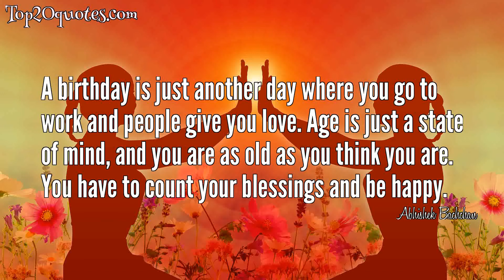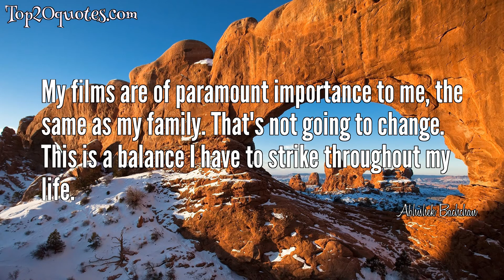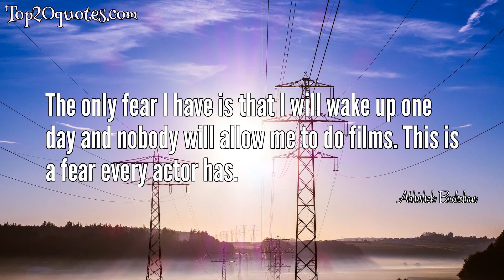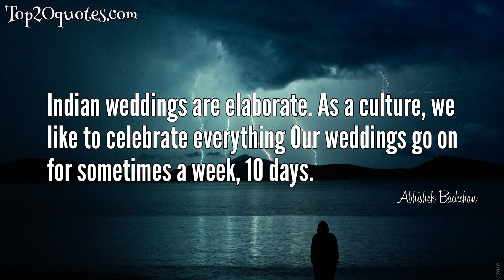💡 Top 20 Quotes of Abhishek Bachchan - Film actor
Top 20 Quotes of Abhishek Bachchan:
 ● A birthday is just another day where you go to work and people give you love. Age is just a state of mind, and you are as old as you think you are. You have to count your blessings and be happy.
 ● Whatever you do, do it from the heart
 ● Every actor has his own identity. I don't aspire to be Bond. My quest is to do something new, something
different.
 ● Just because I don't show six-pack abs doesn't mean that I don't have them.
 ● I don't believe in asking God for anything. If I am worthy, He will give it to me. I think we should earn his blessings; I have never believed in mannats.
 ● Critics have a job to do. They do not criticize you without reason.
 ● I'm an actor, paid to act. I don't bring personal problems to the sets. Dad taught me that.
 ● A successful film is a good film, and a non-successful film is a bad film. It's as simple as that.
 ● My daughter is not an object to flash around or a prized item to put on display.
 ● Every film for every actor is a make-or-break film. I believe every film has the power to break you or make you. So, an actor will treat every film like his last film. That's the way we need to work, and that's the way you can drum up that passion needed to do good work.
 ● My films are of paramount importance to me, the same as my family. That's not going to change. This is a balance I have to strike throughout my life.
 ● The best gift for an actor is the love of the fans. Many make sweet cards, write letters and even come and meet me wherever I am in India. The love and blessings of your elders is also always cherished, but the extra mile that the fans go to is memorable.
 ● I am a sports enthusiast, and if given an opportunity, I want to be a sportsman, even today. I want to promote the sport that is indigenous to India. Kabaddi is a matter of national pride. Why can't cricket, hockey, football and kabaddi be given equal platforms and co-exist? I believe that can happen.
 ● There is one common thing in superstars - enthusiasm and humility towards their work. Off sets, they are big stars for others, and they carry themselves the way they want to. When they are working, they are not stars.
 ● I am not one of those people who will ever be comfortable mocking or making caricatures of the stereotypes attached to any community.
 ● The only fear I have is that I will wake up one day and nobody will allow me to do films. This is a fear every actor has.
 ● The joy and happiness it gives you or the emotions you go through when you hold your child in your arms for the first time are indescribable! I really thought that there was going be this moment when a ray of light from heaven would come pouring in, background music would start playing with angels singing, but none of that happens!
 ● I feel that one of the hardest things in acting is the way you need to switch your emotions.
 ● Indian weddings are elaborate. As a culture, we like to celebrate everything Our weddings go on for sometimes a week, 10 days.
 ● I like working on my birthday, so I always do.
🖎 Author: Abhishek Bachchan
♛ Career: Film actor
📅 Life: b. February 5, 1976